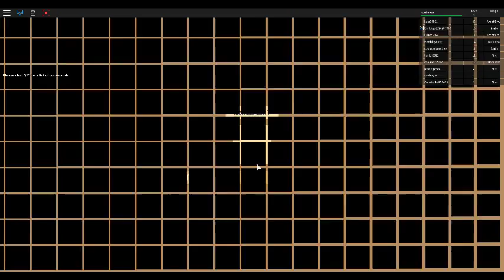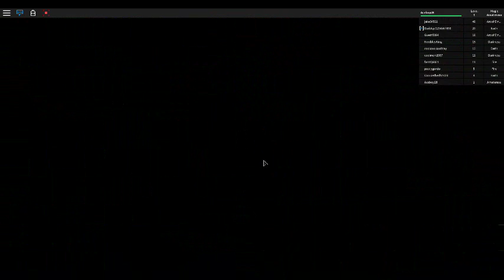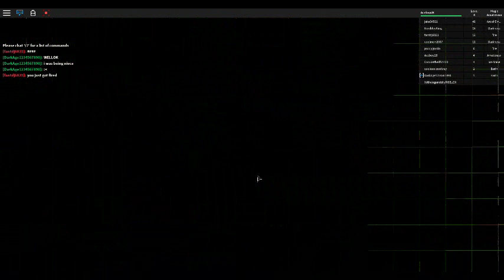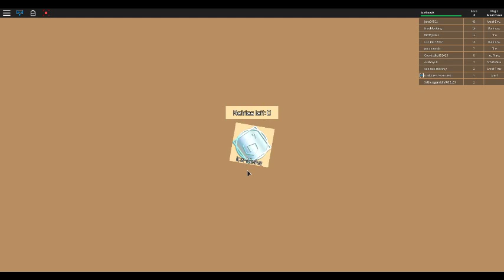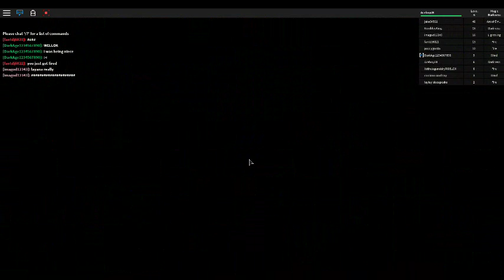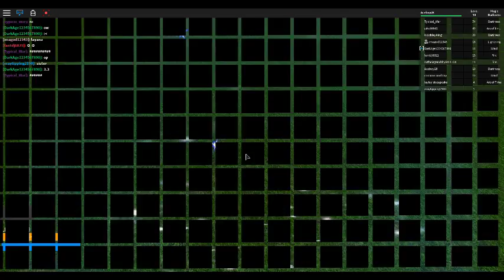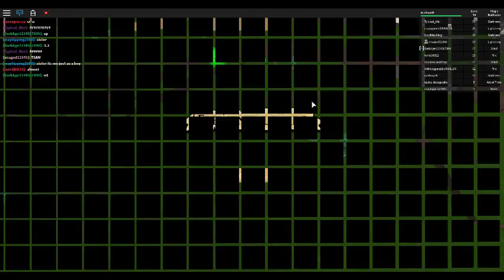roblox elemental wars part 1